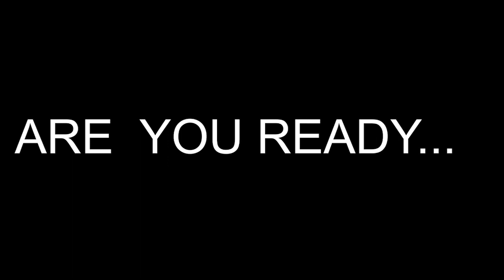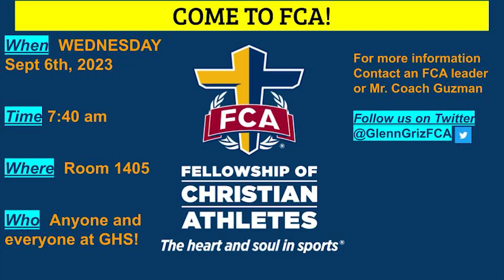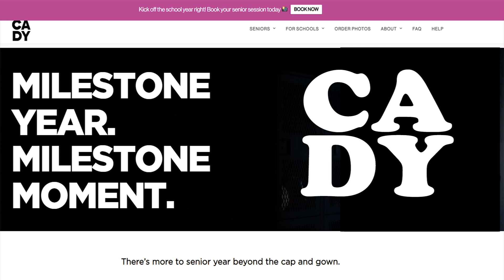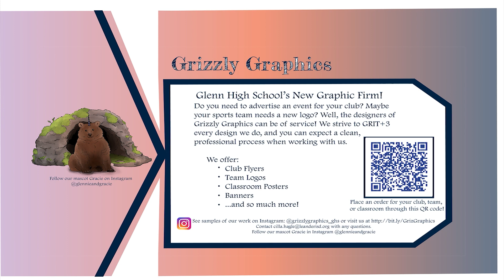GNN Announcements Sep 8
The Glenn High School Morning Announcements!

There's a greeting and then some jokes! Then on to Theatre's Lip Sync Battle, PTSA Membership, CADY pictures, Senior Shirt Designs, PTSA/NMSQT, and Grizzly Graphics!